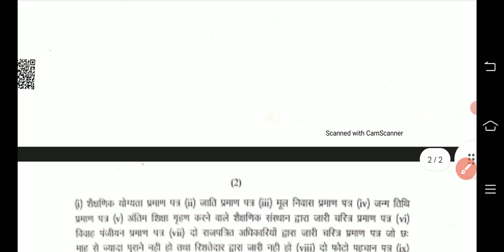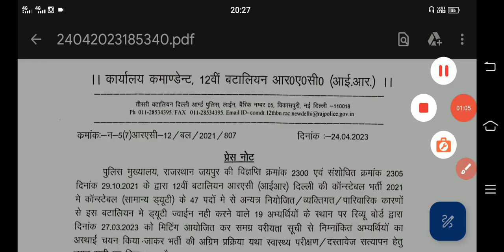12 वीं बटालियन दिल्ली की वेटिंग लिस्ट जारी || Rajasthan police wating list jari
rajpolice rajasthanpoliceexam police rajasthangovernment policeupdate policeconstable rajpolicecutoff राजस्थान पुलिस की 12 वीं बटालियन दिल्ली की वेटिंग लिस्ट जारी कर दी जा चुकी है, तो यहां पर आप देख सकते हो कि इस बटालियन से कुल 47 अभ्यर्थियों की भर्ती की गई थी, जिनमें से 19 पद रिक्त रह गए थे, उन 19 पदों पर अब वेटिंग लिस्ट जारी कर दी जा चुकी है, तो वेटिंग लिस्ट में शामिल होने वाले सभी अभ्यर्थियों को बहुत-बहुत शुभकामनाएं और बधाई ।
 जयपुर आयुक्तालय प्रोविजनल अभ्यर्थियों की 2 री लिस्ट जारी || Jaipur commissionrate joining list jari राजस्थान पुलिस जयपुर आयुक्तालय से जॉइनिंग की पांचवीं लिस्ट जारी 🚓
राजस्थान पुलिस जयपुर आयुक्तालय से जॉइनिंग की पांचवीं लिस्ट जारी 🚓
पुलिस ट्रेनिंग 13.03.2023 से शुरू!!    आदेश जारी
🚓राजस्थान पुलिस जयपुर आयुक्तालय से ज्वाइन करने वालो की नाम सूची जारी
राजस्थान पुलिस वेटिंग लिस्ट के बारे मे सम्पूर्ण जानकारी राजस्थान पुलिस जयपुर आयुक्तालय से जॉइनिंग की 5 वी लिस्ट जारी
राजस्थान पुलिस जॉइनिंग लिस्ट
राजस्थान पुलिस वेटिंग लिस्ट
राजस्थान पुलिस जॉइनिंग और वेटिंग लिस्ट जारी
राजस्थान पुलिस जयपुर से 5 वी जॉइनिंग लिस्ट जारी राजस्थान पुलिस जयपुर की जॉइनिंग  list
rajasthan police wating list jari
राजस्थान पुलिस वेटिंग लिस्ट जारी
 राजस्थान पुलिस जॉइनिंग लिस्ट जारी
राजस्थान पुलिस जयपुर कमिश्नरेट क्षेत्र
राजस्थान पुलिस वेटिंग
राजस्थान पुलिस जयपुर कमिश्नरेट एरिया वेटिंग लिस्ट जारी
Rajasthan police joining start
Rajasthan police joining date jari
Jaipur city police station
Jaipur city police joining startRajasthan police jaipur city joining date jari
जय हिंद
 राजस्थान पुलिस ट्रेनिंग सेंटर लिस्ट जारी राजस्थान पुलिस ट्रेनिंग
राजस्थान पुलिस ट्रेनिंग सेंटर
राजस्थान पुलिस भर्ती राजस्थान पुलिस भर्ती 2021
राजस्थान पुलिस रिटन एग्जाम
राजस्थान पुलिस फिजिकल
राजस्थान पुलिस आंसर शीट
राजस्थान पुलिस मैन एक्जाम आंसर शीट
राजस्थान पुलिस भर्ती Rajasthan police joining date jari
Rajasthan police station
Rajasthan police battalion
Rajasthan police barthi process
Rajasthan police barthi 2021
rajasthan police written exam 2022
13 may 2022
rajasthan police exam
Rajasthan police barthi
Rajasthan police exam kb tak hoga
Rajasthan police paper solution all shift
Raj. police
trening priyad
trendingvideoRajasthan police wating list jari || राजस्थान पुलिस वेटिंग लिस्ट जारी || प्रूफ देख लो ,

राजस्थान पुलिस वेटिंग लिस्ट प्रूफ,
राजस्थान पुलिस वेटिंग लिस्ट 2022,
राजस्थान पुलिस वेटिंग लिस्ट 2018 लेटेस्ट न्यूज़,
राजस्थान पुलिस वेटिंग लिस्ट 2021,
राजस्थान पुलिस वेटिंग लिस्ट कब तक आएगी,
राजस्थान पुलिस वेटिंग लिस्ट कब आएगी,
राजस्थान पुलिस वेटिंग लिस्ट अब कब आएगी,
राजस्थान पुलिस वेटिंग लिस्ट 2023,
राजस्थान पुलिस वेटिंग लिस्ट 2018,
राजस्थान पुलिस वेटिंग लिस्ट लेटेस्ट अपडेट,
राजस्थान पुलिस वेटिंग लिस्ट लेटेस्ट न्यूज़,
राजस्थान पुलिस वेटिंग लिस्ट 2020,
राजस्थान पुलिस वेटिंग लिस्ट न्यू अपडेट,
राजस्थान पुलिस
राजस्थान पुलिस सिलेबस,
राजस्थान पुलिस पेपर सॉल्यूशन 2022,
राजस्थान पुलिस पेपर 2022
राजस्थान पुलिस पेपर सोल्यूशन,
राजस्थान पुलिस रिजल्ट कैसे देखे,
राजस्थान पुलिस रिजल्ट कैसे निकाले,
राजस्थान पुलिस का रिजल्ट कैसे चेक करें,
राजस्थान पुलिस की तैयारी कैसे करें,
राजस्थान पुलिस